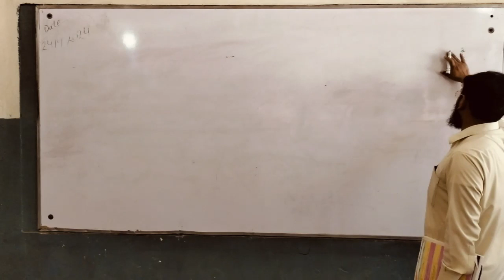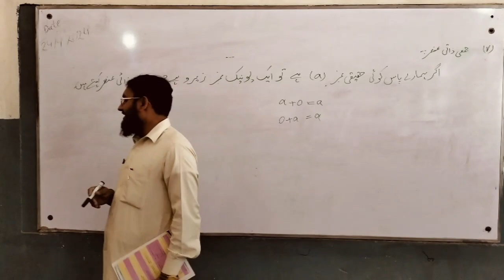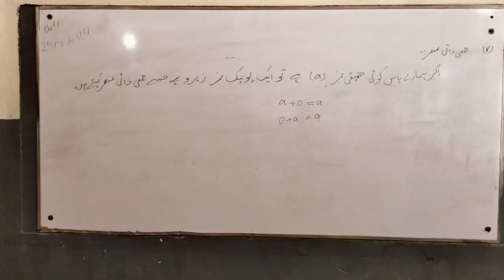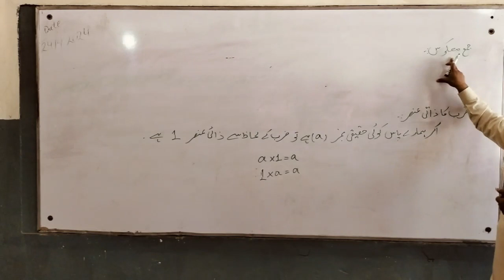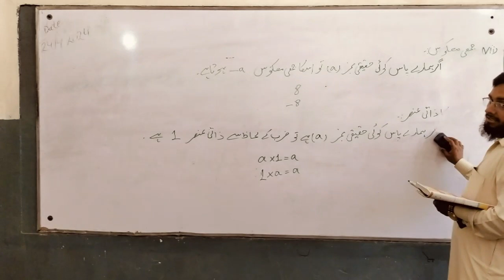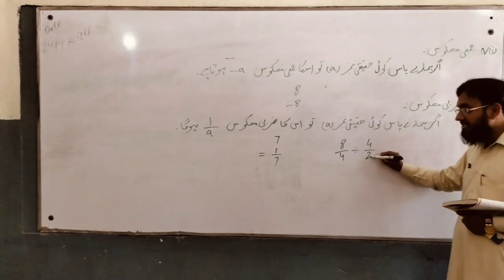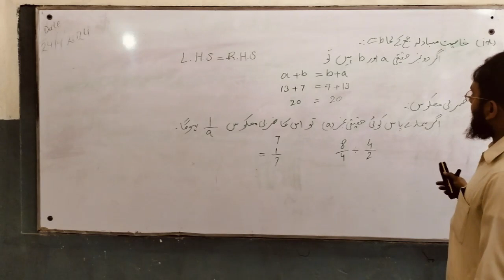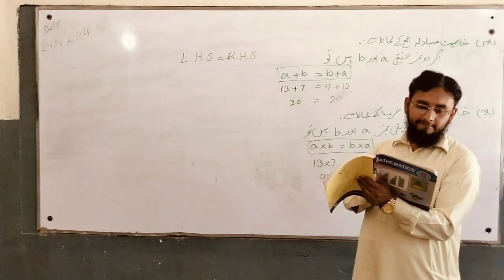Math 8th New Course part 12 | ریاضی 8 نیا کورس پارٹ 12